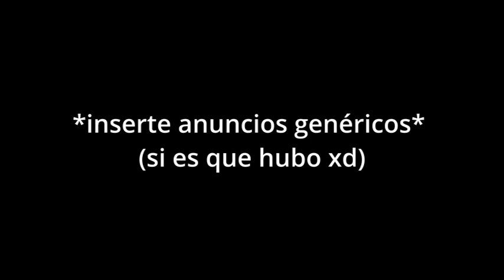(Recreación) Boing España | Continuidad de tarde-noche [10-03-2012]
(ATENCIÓN: es una recreación)
Continuidad del canal de televisión Boing en España, perteneciente al horario de la tarde-noche del 10 de marzo de 2012. No es ninguna grabación real, así que no os la toméis en serio ni tampoco la resubáis para estafar.

Ha sido recreada en base a fotos que poseo de aquella fecha, hechas con una DSi XL, así que esa consola no graba vídeo.
00:00 Último episodio de Chowder (fragmento)
00:17 Cortinilla: ahora Doraemon
00:26 Nuevos episodios de Gumball
00:58 Espacio para anuncios genéricos (?)
01:00 Nuevos episodios de Hora de Aventuras (hora diferente)
01:31 Cortinilla: comienzo de Doraemon
01:37 Doraemon (fragmento; episodio desconocido)